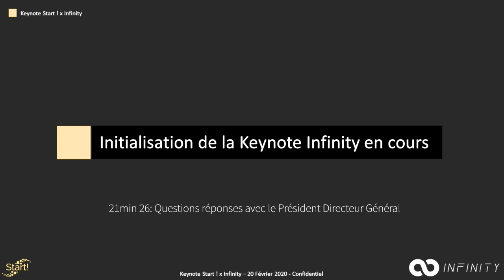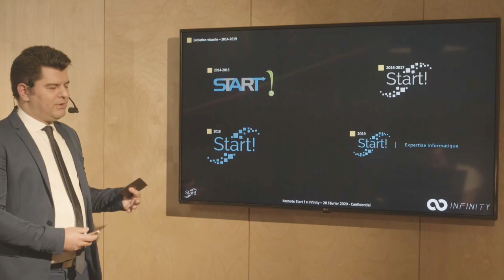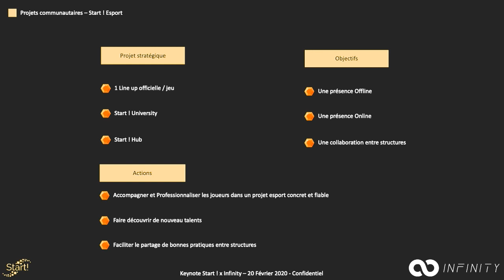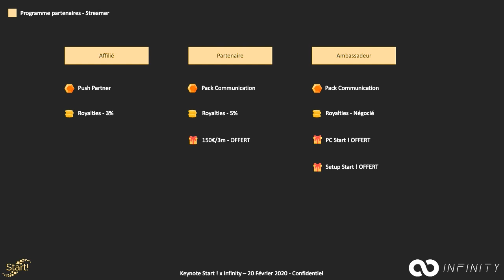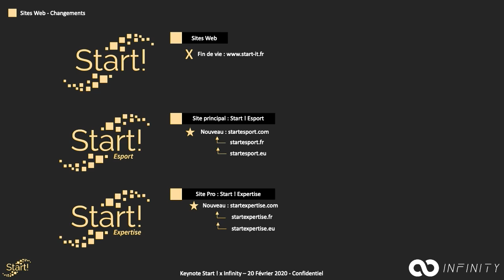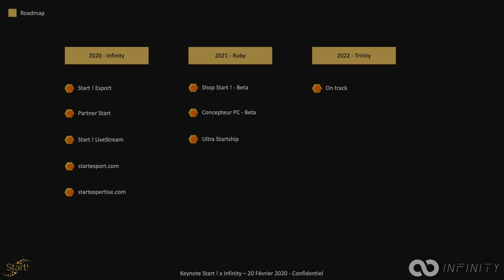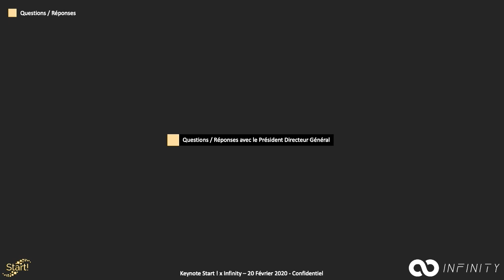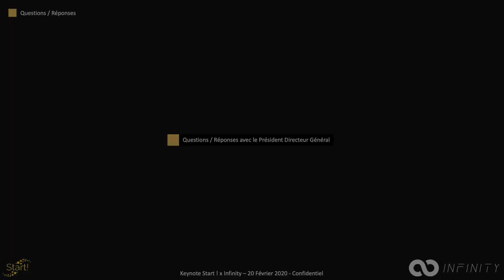Keynote start ! Infinity 2020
Keynote Infinity de la SAS Start ! du 20 février 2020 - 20h20
Questions Réponses avec le Président Directeur Général M.JOUBERT

Montage : Noio
Régie : Yovake